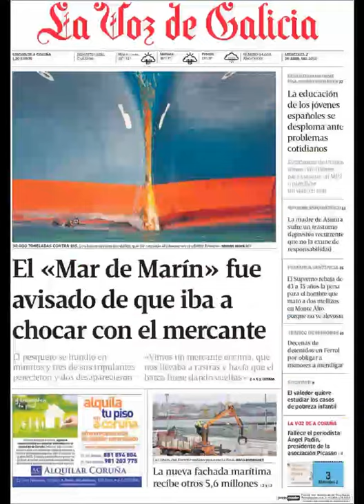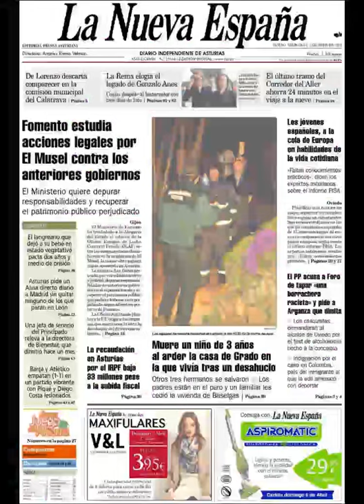Noticias 2 Abril de 2014 Principales Portadas Noticias Diarios Periódicos en España Spain News